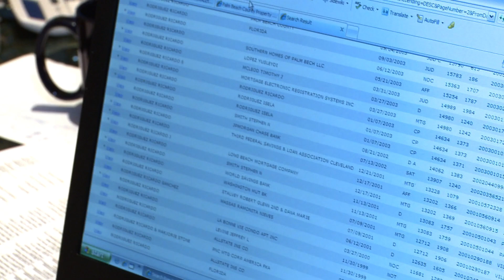Dr Foreclosure 2 short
Dr. Foreclosure was a pilot pitched to A& E networks. We were running and gunning for this shoot and it was shot at the height of the real estate show craze.